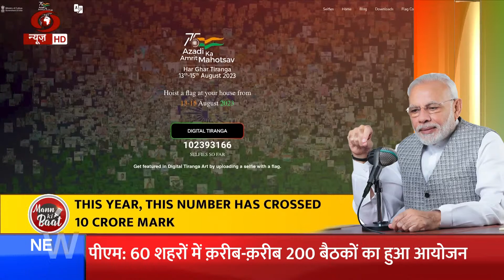Efforts of all the countrymen turned the 'Har Ghar Tiranga Abhiyan' into a 'Har Man Tiranga Abhiyan'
On 15th of August, India saw the power of 'Sabka Prayas'. The efforts of all the countrymen turned the 'Har Ghar Tiranga Abhiyan' into a 'Har Man Tiranga Abhiyan'. Many records were also made during this campaign. The countrymen purchased tricolors in crores. Around 1.5 crore tricolors were sold through 1.5 lakh post offices. Through that, our workers, weavers, and especially women have also earned hundreds of crores of rupees. This time the countrymen have created a new record in posting Selfie with the tricolor. Last year till August 15, about 5 crore countrymen had posted Selfiewith the tricolor. This year this number has also crossed 10 crores.